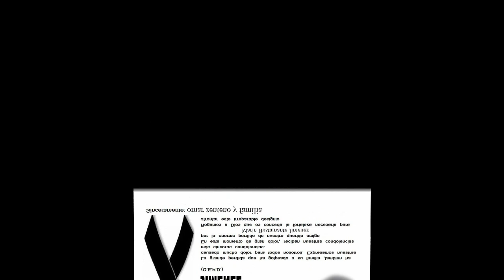SR. Marin Bustamnte Q.P.D.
Lamentamos la perdida de un amigo Marin bustamante ganadero de juarez, chiapas.